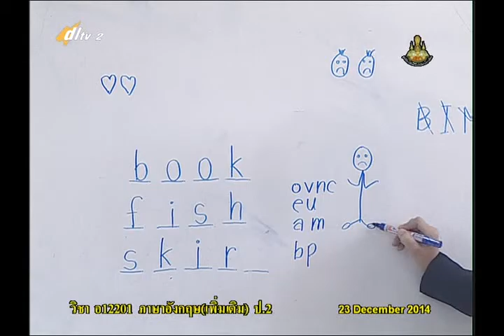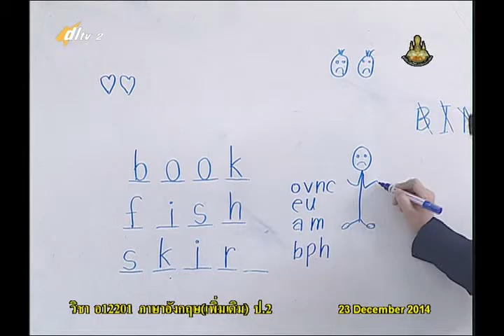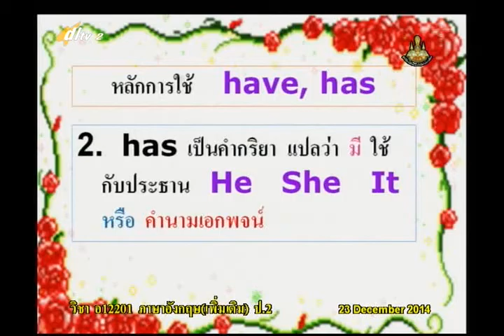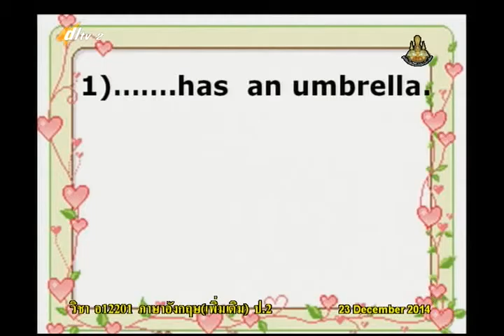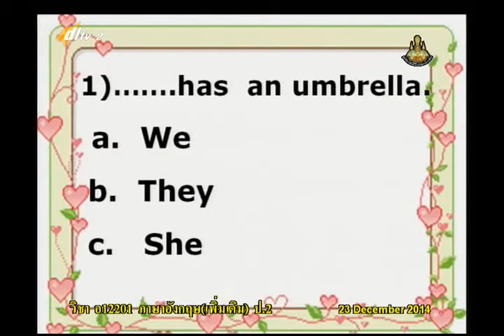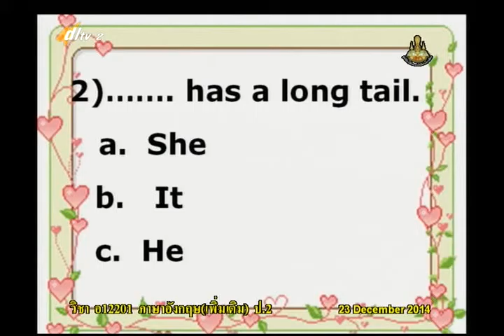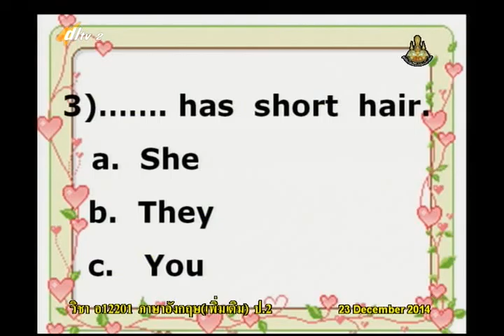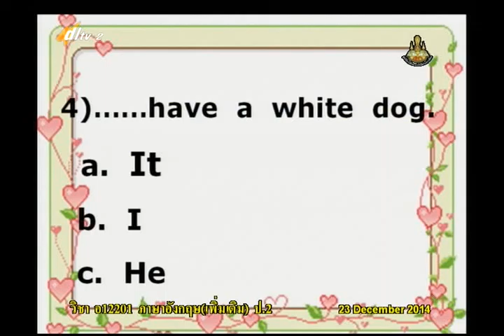015C+2231257+อ+Word fun ทดสอบ+engp2+dl57t2